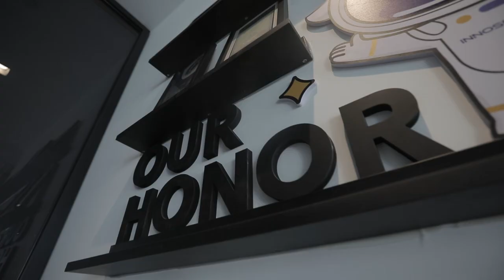China Incubators: Interview with Richard Tan, CEO at InnoSpace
After three decades of maturing, Chinese startup and innovation ecosystems have gained a critical mass of knowledge and resources. Nowadays, China's startup ecosystem is an increasingly important force in shaping global innovation. But it is not an easy task to navigate the entrepreneurship landscape in the Middle Kingdom. At weHustle, we create and aggregate resources that pave your way to success in China.

InnoSpace started in 2011 as a startup cafe called IPO Club. Over the past years, InnoSpace evolved into a comprehensive innovation platform, including incubators, industry-specific accelerators, training college, VC club, and investment fund.

They are currently operating across 6 locations in Shanghai, Shenzhen, and Nanjing.

InnoSpace incubated over 500 startups, 30% with the oversea background. The impressive survival rate is about 70%.

Thirteen ventures got an evaluation of over USD 15m within 12 months of their inception.

Majority startups are angel and pre-angel stages.